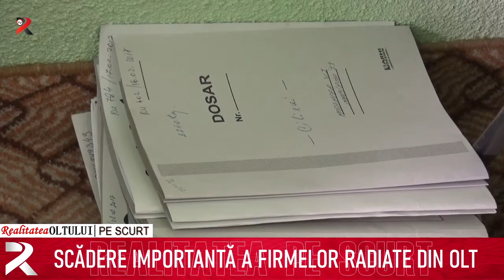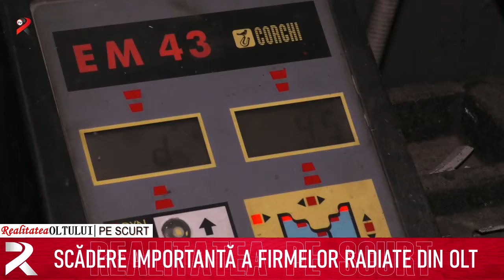Realitatea pe scurt 06.11.2020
Sute de medici specialiști și farmaciști noi
Scădere importantă a firmelor radiate din Olt
Escrocii au adaptat metoda pandemiei
Veterinarii amenință cu proteste
Noi emisiuni de titluri de stat pentru populație